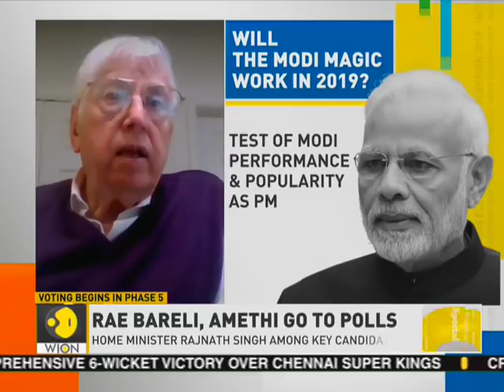India Votes: Voting begins in Gandhi bastions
Polling in 51 parliamentary constituencies across 7 states is being held in the 5th phase of Lok Sabha election 2019 Monday. The 5th phase of polling will decide the fate of several key leaders including Congress president Rahul Gandhi, Home Minister Rajnath Singh, UPA chairperson Sonia Gandhi and Union Minister Smriti Irani.